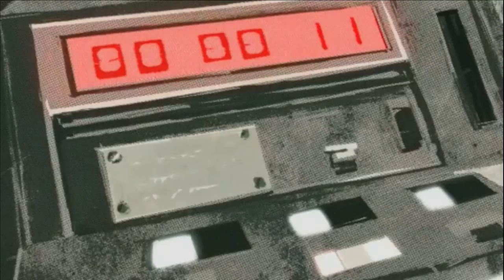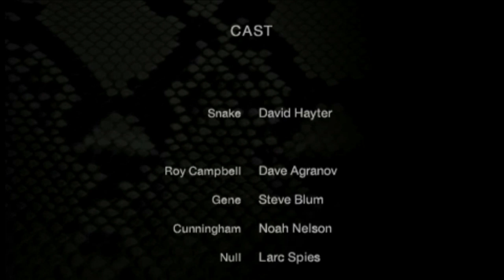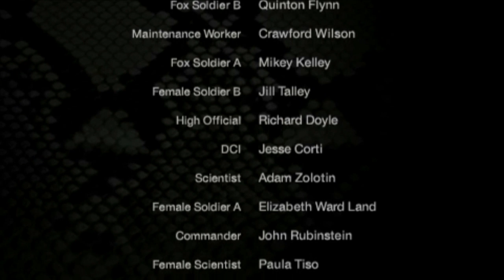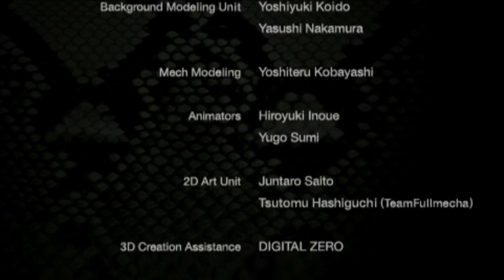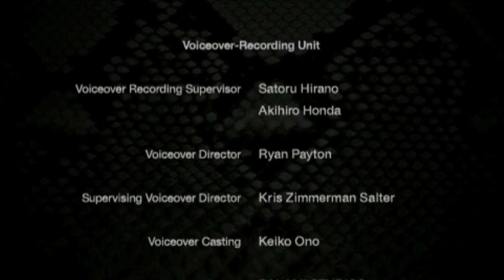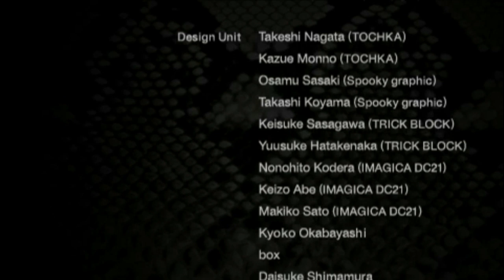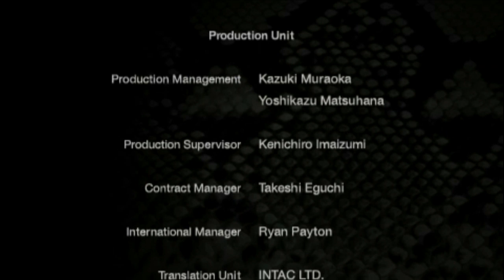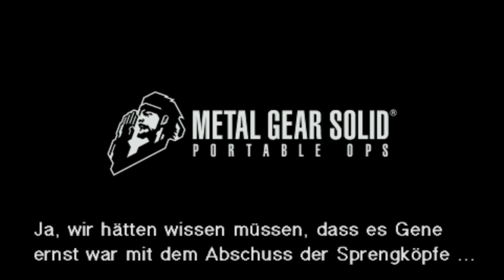Lets Play Metal Gear Solid Portable Ops Vol.57 (German) [Blind] - FINALE!!!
Es ist vollbracht! Wieder einmal hat Snake es geschafft, einen weltweiten Konflikt zu verhindern! Das ganze Abenteuer scheint aber von vornerein bereits geplant gewesen zu sein...
Portable Ops ist für PSP Verhältnisse ein technisch wirklich beeindruckendes Spiel. Die Grafik ist wirklich gut, auch der Soundtrack passend (wenn auch nicht so eingängig, wie in den bisherigen Teilen der Metal Gear Reihe). Die Story ist auch der hammer und gesellt sich sehr gut zu den bisherigen Teilen und kann sogar die eine oder andere Frage beantworten. Was mir allerdings nicht wirklich gefallen hat, war der Spielaufbau. Das, was mich zu Beginn echt begeistert hat, wurde im Laufe des Spiels eher nervig. Nach jeder Story Mission noch einmal in 3-5 unterschiedliche Bereiche zu reisen, da ich dort bspw. einzigartige Waffen erhalten kann, die ich wahrscheinlich eh niemals benutzen würde, hat mich im Laufe der 57 Parts echt gestört. Natürlich ist das eine optionale Geschichte, aber ihr kennt mich ja! :D Es kann natürlich durchaus an mir gelegen haben und die Story Missionen fand ich ja auch echt gut, aber die Sidequests haben nun mal geschätzt 60% der Spieldauer ausgemacht. Auch die Bosse bzw. die Charaktere waren zum Großteil enttäuschend (für Metal Gear Verhältnisse). Die Kämpfe waren langwierig und auch eher störend. Zu guter letzt ist auch die Steurung ziemlich hakelig gewesen...im großen und ganzen also ein solides Spiel mit Schwächen, für mich aber wirklich mit Abstand der bisher schlechteste Teil der Reihe.

Dennoch hatte ich meinen Spaß an dem Titel und werde es irgendwann definitiv auf jeden Fall noch einmal zocken! Dabei werde ich die Sidequests aber zum Großteil auslassen und mich komplett auf die Story fokussieren! Mal sehen, wie es dann wird.

Ich hoffe jedenfalls, dass auch ihr euren Spaß hattet und euch das LP gefallen hat! Bis zum nächsten mal!